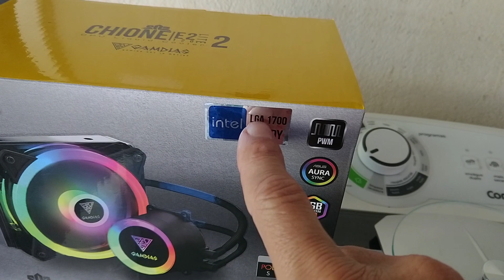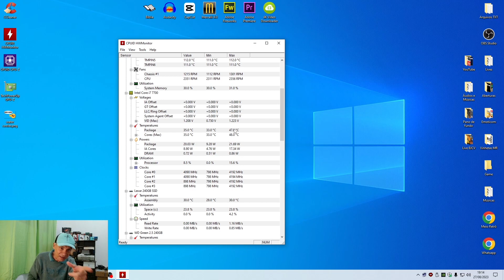Water Cooler - Gandias Chione E2 Lite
Meu Processador Intel i7 7700 estava chegando ao 98 graus quando eu renderizava um vídeo, e por isso eu comprei o Watercooler da marca Gandias Chione E2 Lite de 120 mm.